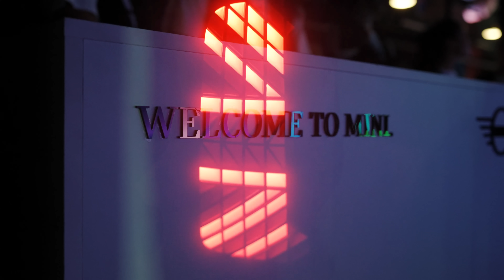MINI EXCLUSIVE EVENT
Πριν λίγες ημέρες, είχαμε τη χαρά να παρουσιάσουμε για πρώτη φορά στο ελληνικό κοινό – αρκετούς μήνες πριν το επίσημο λανσάρισμα – τα νέα μοντέλα της οικογένειας ΜΙΝΙ, το νέο MINI Countryman και το νέο Αμιγώς Ηλεκτρικό ΜΙΝΙ Cooper, σε μια ξεχωριστή εκδήλωση, με πολύ ΜΙΝΙ DNA, pop ατμόσφαιρα, μουσική και MINI vibes.
Ας καλωσορίσουμε μαζί τη Νέα Γενιά ΜΙΝΙ. Nice to meet you again. 😉
Δες τα νέα μοντέλα στο www. mini.com.gr.